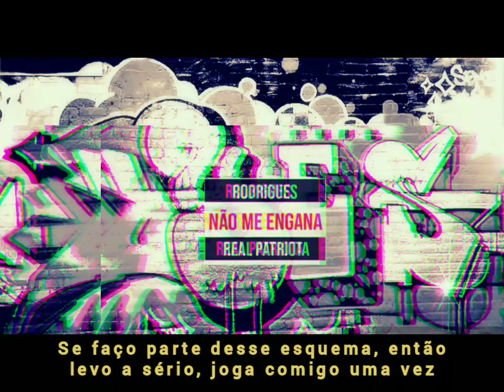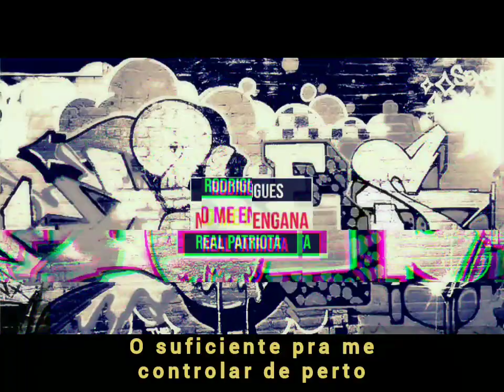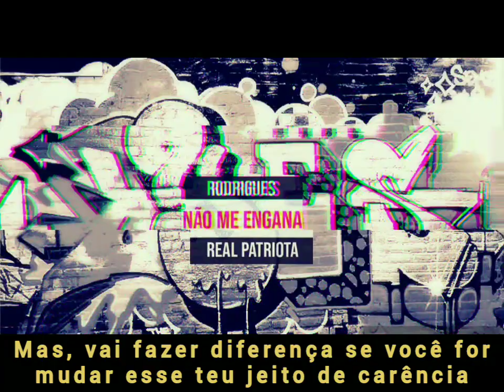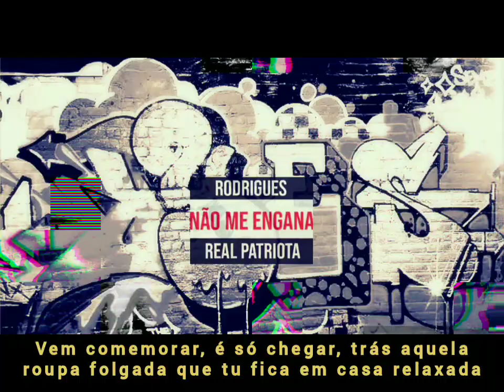Rodrigues Pro Mundo - Não Me Engana ft. RealPatriota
''Ela finge que diz a verdade... e eu finjo que acredito...''
Já passaram por isso antes? Uma relação que os dois sabem brincar de pega e não se apega? hahah

Produção, Mixagem, Masterização, Letra : Rodrigues Pro Mundo
Letra, Arranjo: RealPatriota.
Arranjo: João Gabriel.